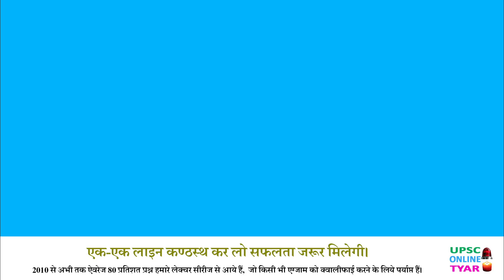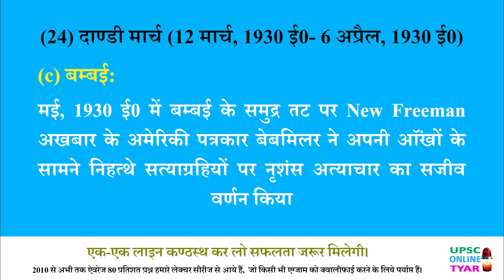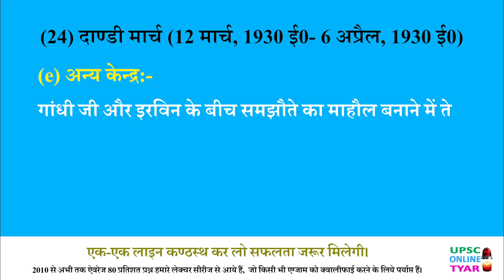Dandi March | दाण्डी मार्च (12 मार्च, 1930 - 6 अप्रैल,1930) | Indian Freedom Movement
दाण्डी मार्च (12 मार्च, 1930 ई0-6 अप्रैल, 1930 ई0):-
 महात्मा गाँधी ने 12 मार्च, 1930 ई0 को अपने 78 चुने हुए अनुयायियों के साथ अहमदाबाद के साबरमती आश्रम से अपना ऐतिहासिक ‘दाण्डी मार्च’ प्रारम्भ किया। इस दृश्य में कुछ ऐसा जादू था कि लोगों का मन आंदोलित हो उठा। गाँधी के दाण्डी मार्च की सूचना देश के कोने-कोने तक अखबारों के जरिए पहुँचाई जाने लगी। जहाँ से गाँधी जी गुजरते, मार्ग में तोरण-द्वार आदि बनाकर उस पर झण्डे लगाकर उनका सम्मान किया जाता था। उनके प्रति प्यार जताने के लिए सड़क के किनारे बैठकर चरखा चलाकर उनके प्रति सम्मान प्रकट किया जाता था। 5 अप्रैल, 1930 ई0 को 240 मील या 390 किलोमीटर लम्बी पद यात्रा के बाद दाण्डी पहुँचे और 6 अप्रैल, 1930 ई0 को दाण्डी में सांकेतिक रूप से नमक बनाकर नमक कानून तोड़ा। इसके बाद सम्पूर्ण देश में यह आन्दोलन व्यापक रूप से फैल गया। गांधी जी की दाण्डी यात्रा के बारे में सुभाष चन्द्र बोस ने लिखा ‘‘महात्मा जी की दाण्डी मार्च की तुलना इल्वा से लौटने पर नेपोलियन के पेरिस-मार्च और राजनीतिक सत्ता प्राप्त करने के लिए मुसीलिनी के रोम-मार्च से की जा सकती है’’। इसी क्रम में कलकत्ता से प्रकाशित पत्र ‘स्टेट्समैन’ ने व्यंग्य से कहा- ‘‘गाँधी महोदय समुद्री जल को तब तक उबाल सकते हैं, जब तक कि ‘डोमेनियन स्टेट’ नहीं मिल जाता है’’।